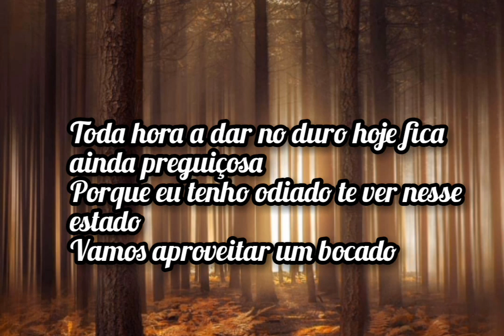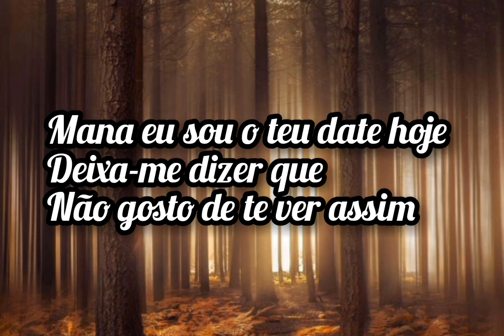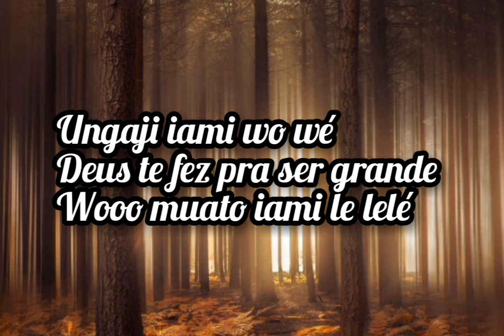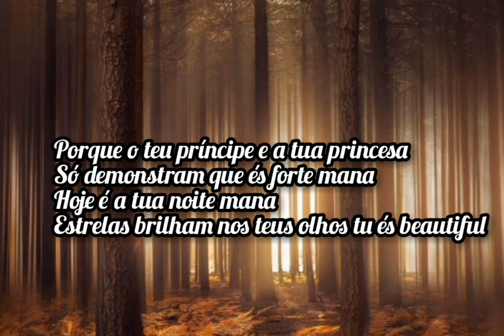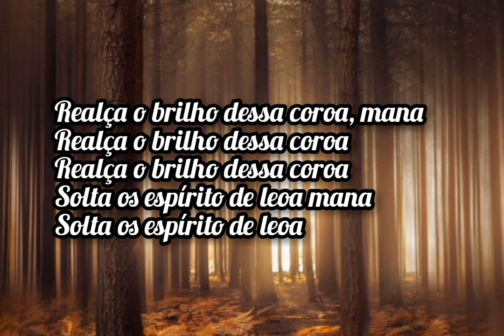Monsta feat. Yuri da Cunha - Beautiful (Letra)